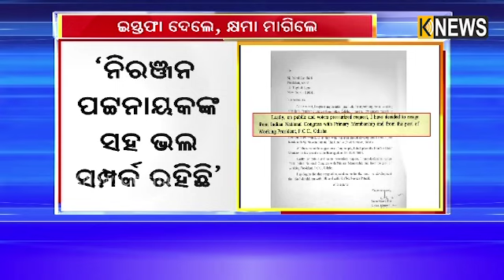ନିରଞ୍ଜନ କହିଲେ ବହିଷ୍କୃତ ହୋଇଛନ୍ତି ନବ || Knews Odisha